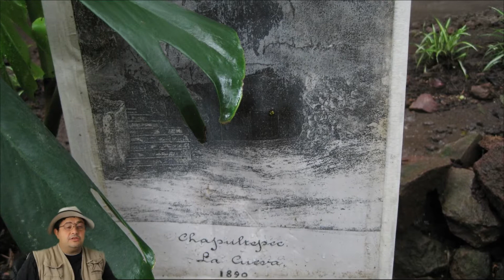El Audiorama del Bosque de Chapultepec.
El bosque y el cerro de Chapultepec fueron habitados desde tiempos mesoamericanos por grupos de agricultores atraídos por las características naturales del lugar. Además, fue considerado un espacio sagrado: en su cima del cerro de Chapultepec se construyó un adoratorio dedicado a los dioses celestes y en la parte baja de la ladera sur se creía que habitaba Tláloc, dios del agua.